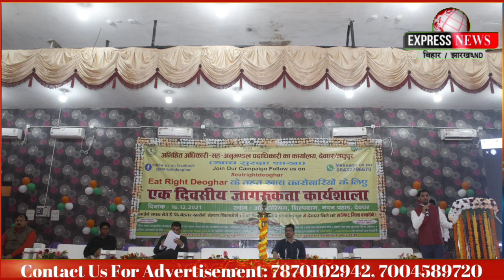गोड्डा/झारखंड से जुड़ी दिनभर की कुछ खास खबरें।